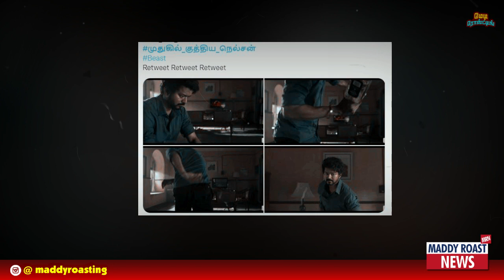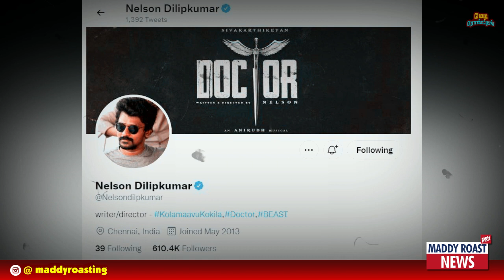முதுகில் குத்திய நெல்சன் | Beast Trailer News | Beast Today News | Beast Update News | Nelsion Troll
முதுகில் குத்திய நெல்சன் Beast Trailer  Announcement Troll :-

Beast Teaser Today Announcement | Beast Trailer News | Beast Today News | Beast Update News | Nelsion Troll | Beast Trailer April 2nd 6PM | Beast Update  |  Beast Movie News

© Maddy Roasting ( Tamil Roasting Video )